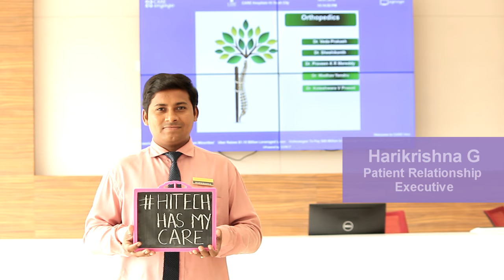"Hi-tech Has My CARE", say the staff and doctors at CARE Hi-tech